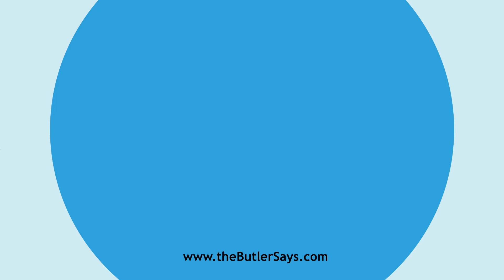Learn how to say this word: "Epigee"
This is the definition of "Epigee":
n.  See Perigee.